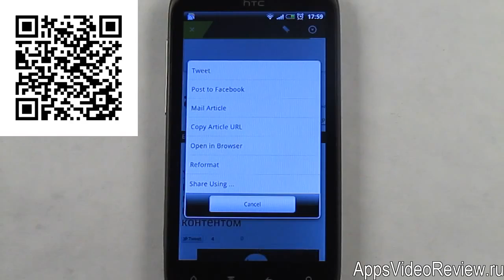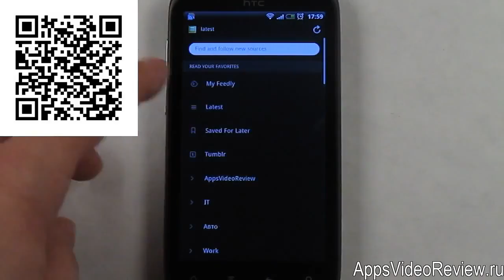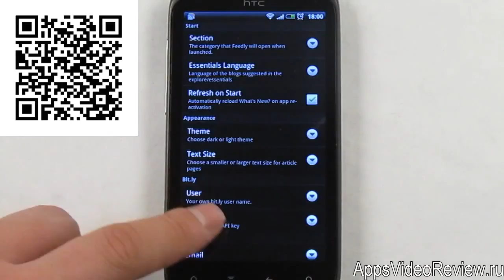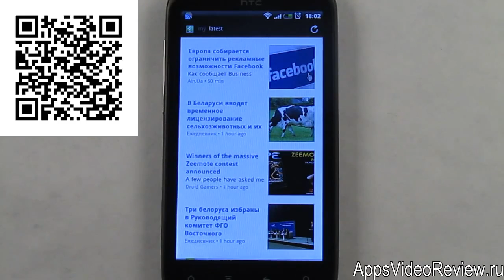Feedly читаем новости в газетном стиле_2